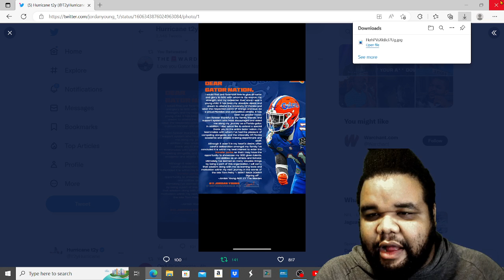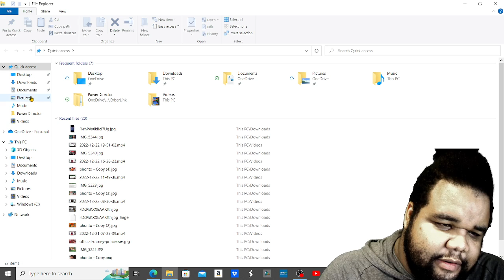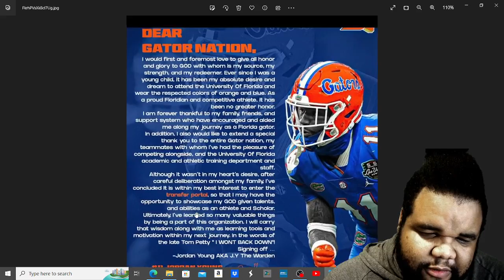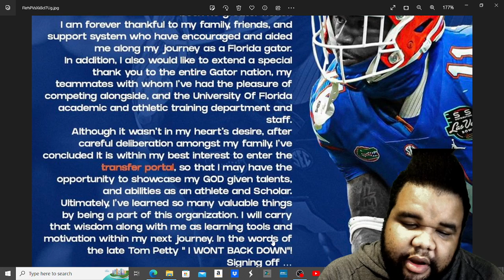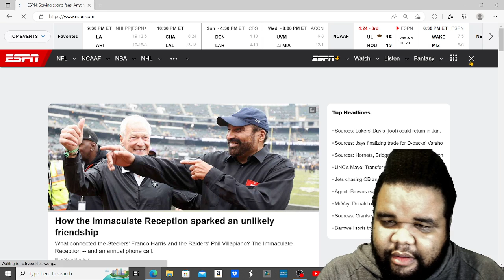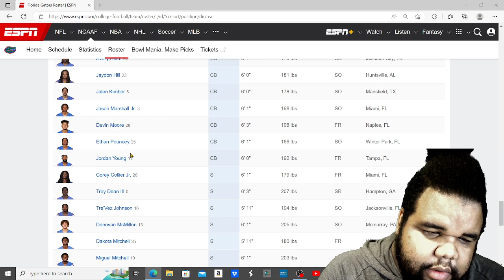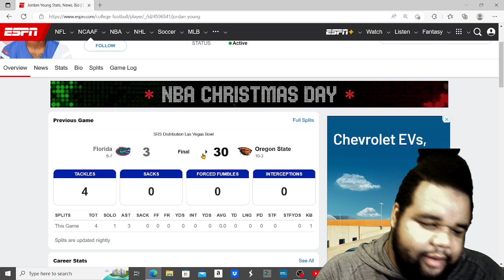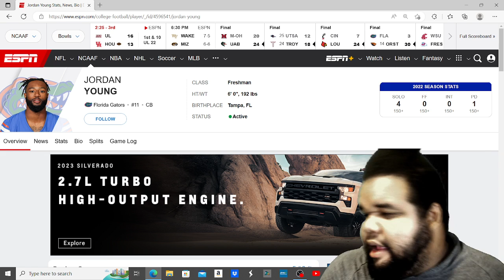florida gators BEST CORNERBACK enters the transfer portal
jordan young is officially in the transfer portal